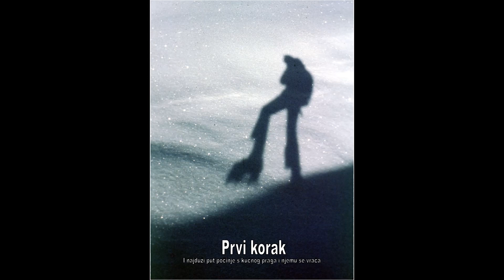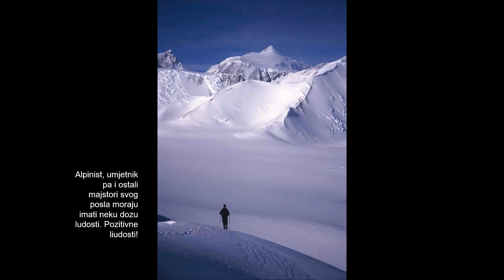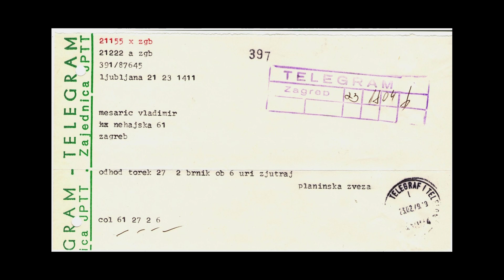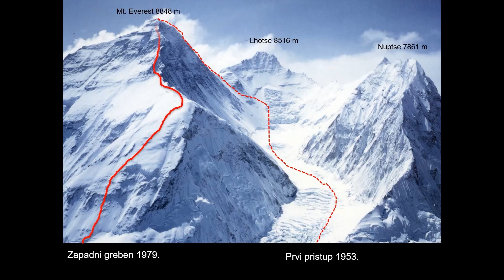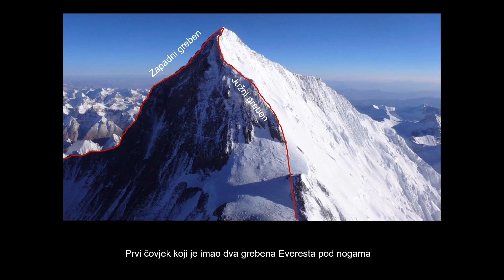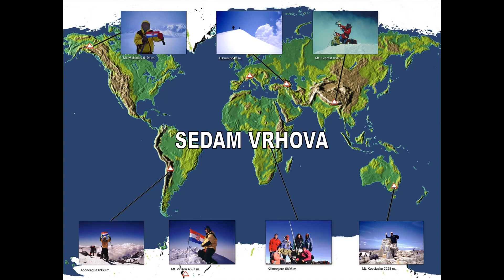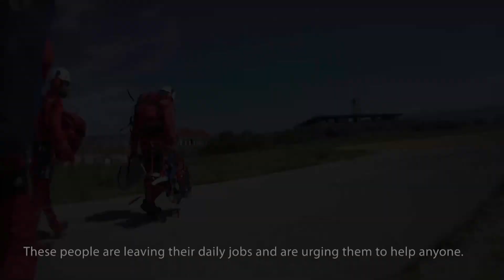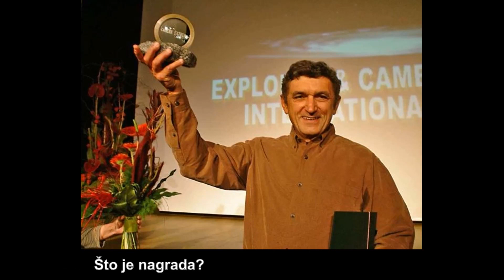Stipe Božić: Kako do vrha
Pogledajte zanimljivo predavanje našeg proslavljenog alpiniste i putopisca Stipe Božića. Poslušajte njegova iskustva prilikom uspona na najviše svjetske planinske vrhove. Po završetku predavanja, poslušajte panel raspravu sa Stipom Božićem, Mariom Celinićem, šestim Hrvatom koji se popeo na Mount Everest, Franjom Kmetom, našim poznatim planinskim vodičem te našim kolegom Nikolom Brebrićem, koji je ujedno i član HGSS-a.